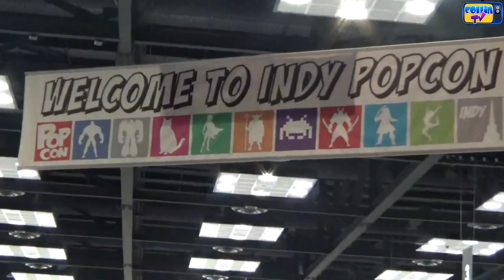POPCON 2015 INDIANAPOLIS | COLLINTV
INDY POPCON 2015 in Indianapolis!

CollinTV attends the Indy Popcon 2015 event and meets many cool characters in costume and tours the show and the gaming centers. The event had some awesome robots, lego sets, designs, and of course the people! Check out the video to see all of the fun stuff that I saw at Indy Popcon 2015.